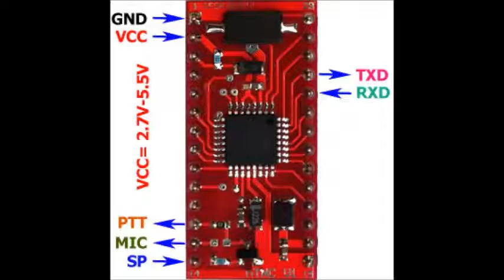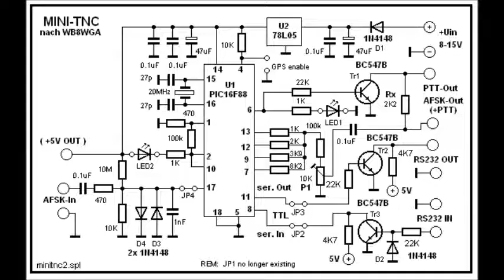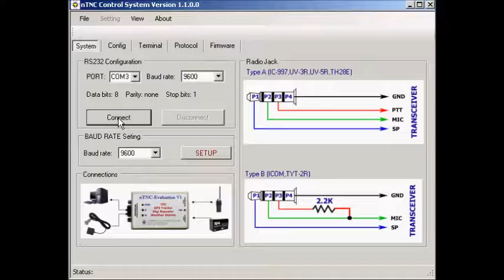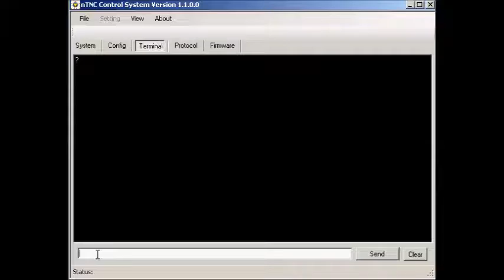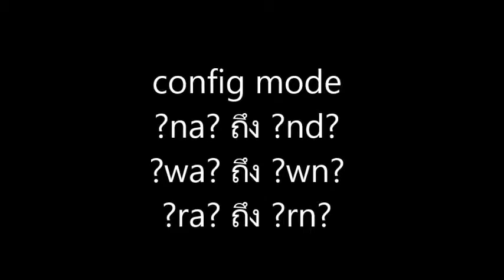microsab ESP8266 for APRS IGATE part1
Homebrew ESP8266 APRS IGATE coding Arduino IDE 1.6.5
# = Debug mode
? = config mode
?wa? = Static IP Igate ex.192.168.1.22
?wb? = Subnet ex.255.255.255.0
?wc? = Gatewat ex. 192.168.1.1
?wd? = DNS ex. 8.8.8.8
?we? = SSID WIFI ex. MyhomeWIFI
?wf? = Password WIFI ex 123456
?wg? = APRSIS ex  aprsth.nakhonthai.net
?wh? = APRSIS Port ex 14580
?wi? = Mycall ex HS3LSE
?wj? = Passcode ex 000000
?wk? = filter ex m/60
?wl? = beacon Location table and symbol only ex !1455.03N/10329.84E&
?wm? = comment ex ESP8266 TEST
?wn? = Interval beacon min. ex 15
?ra? - ?rn? = read a-n eeprom record
?na? = show Local IP
?nb? = scan WIFI SSID network
?nc? = connect to SSID in ?we?
?nd? = connect to APRSIS in ?wg?